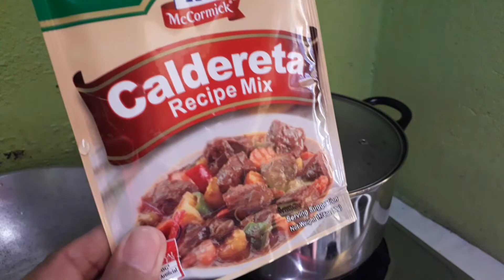CHICKEN CALDERETA - JUVIE ROSE KITCHEN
Cook with caldereta mix tomato sauce and some vegetable like carrots , potato and french beans.